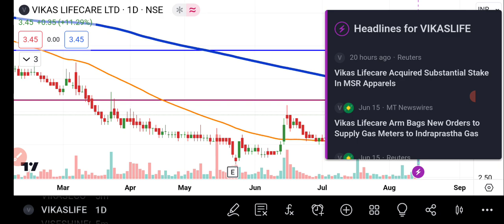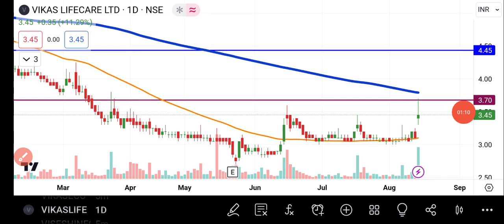Vikas Lifecare Ltd Share Latest News